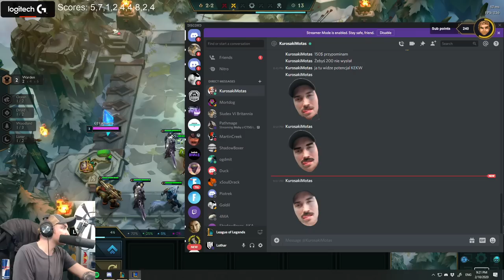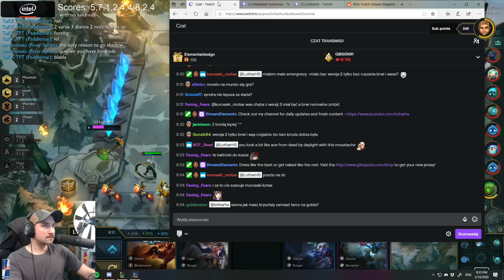[PL] KTO JEST NAJLEPSZY W TĘ GRĘ?!?! - SET 2 - TFT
Zgówna bata nie ukręcisz... a może jednak tak?